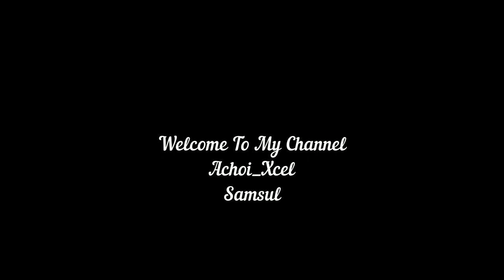Semporna Kunak Lahad Datu Rakaman Perjalanan Melalui DashCam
Rakaman DashCam Perjalanan Dari Semporna Kunak dan Lahad Datu.